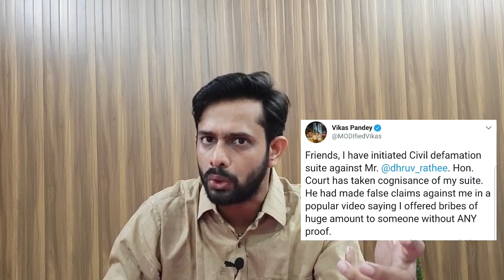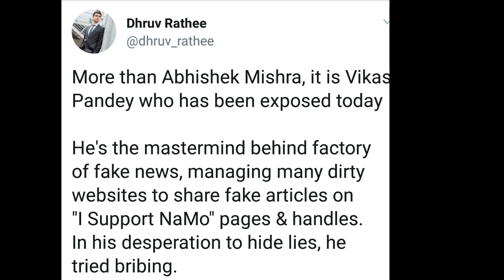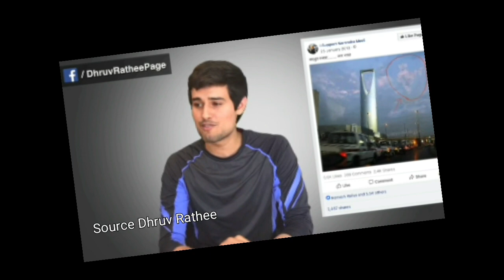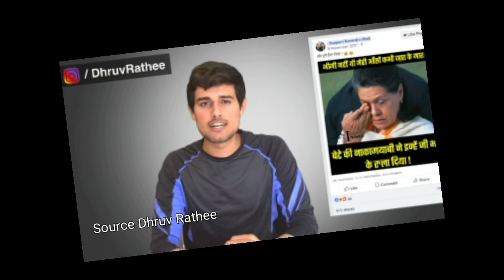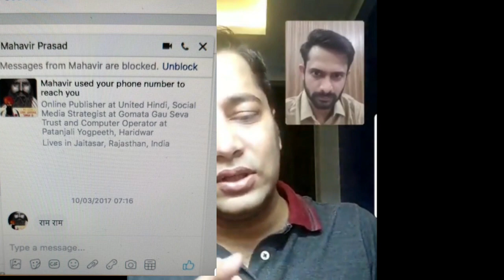Interview with Vikas Pandey whom Dhruv Demonised| Aaj ki taza khabar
aaj ki taza khabar is taking an interview of Vikas Pandey who filed a lawsuit against DhruvRathee. according to VikasPandey Dhruv has falsely claimed that he tried to bribe Mahaveer after the video made by dhruv. Vikas Pandey is so called the second in command of BJP IT cell after Amit Malviya as claimed by Mahaveer and Dhruv Rathee.